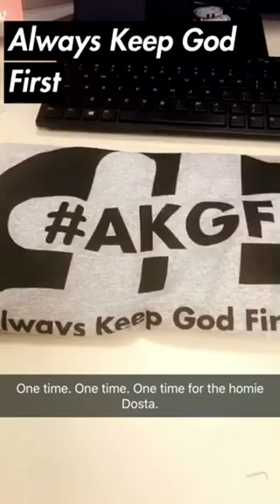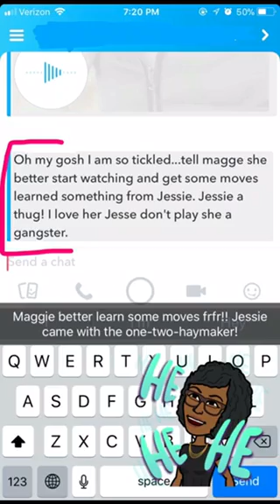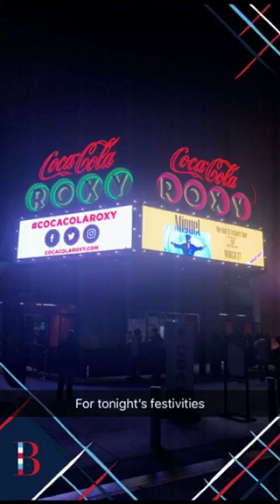Tuesday 3.27.18 Miguel in Concert and Jessie gets in a fight